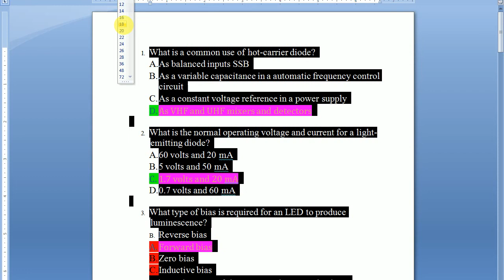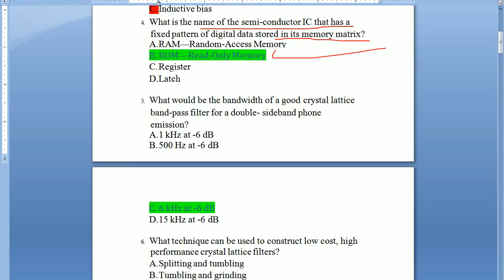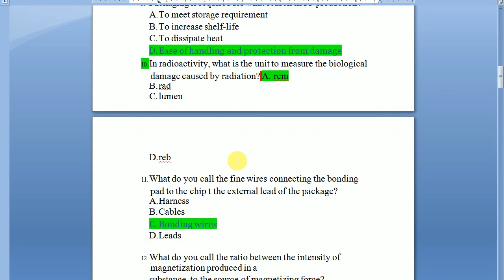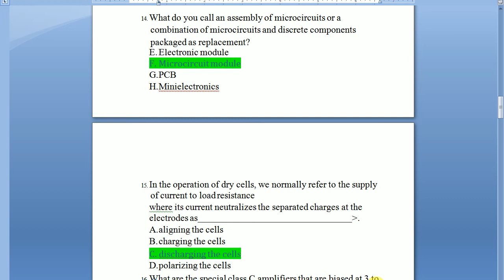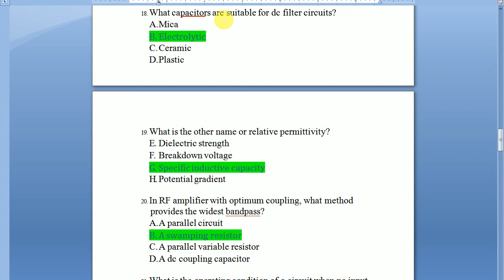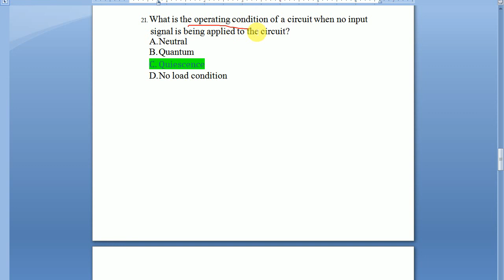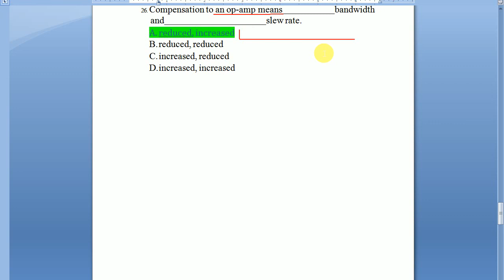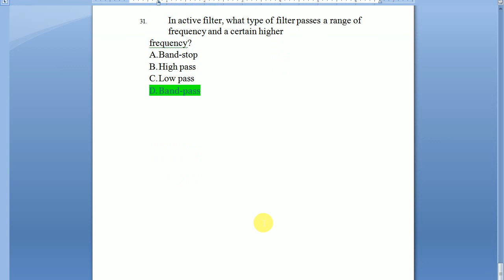MOST IMPORATANT QUESTION ALP ,DRDO,HSSC ALL GOVT EXAMS